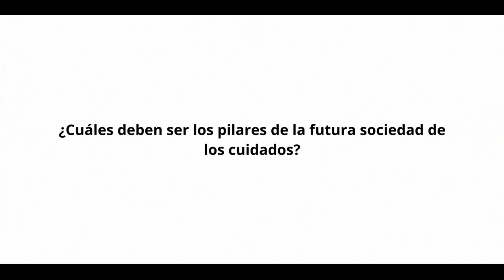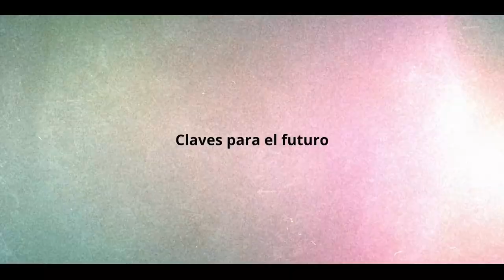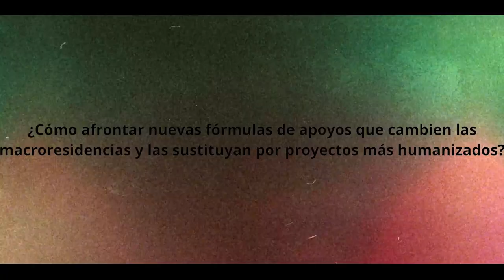Encuentro de Sostenibilidad - Alberto Egido: Lo circular está de moda | Plena inclusión